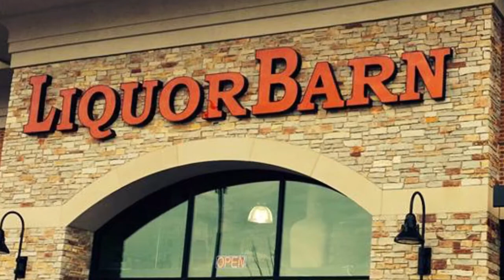The Rewind Sports :60 Commercial - Liquor Barn